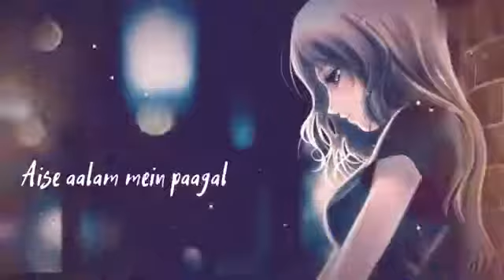aap jo is tarha se tar payege ❤️❤️ what's status song💖💖💖💞💞🤩